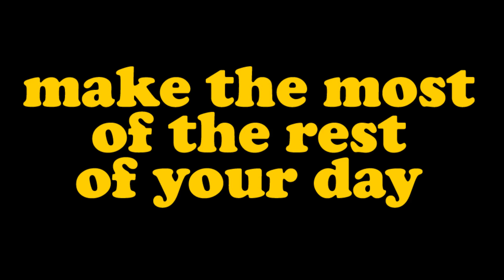#192 Skiing Judd's Run at Silver Star Mountain Resort, British Columbia, Canada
Join me for a few short Peaceful Moments skiing Judd's Run at Silver Star Mountain Resort, British Columbia, Canada.

On the back side of the mountain, I start out on Gypsy Queen before dropping off onto a black run called Judd's Run which has a nice steep pitch.

Mid-week skiing can be so quiet that at the bottom of this run I ski right onto the lift without stopping. Amazing!

This was filmed in March 2023.

No music with this one - just the sounds of the snow